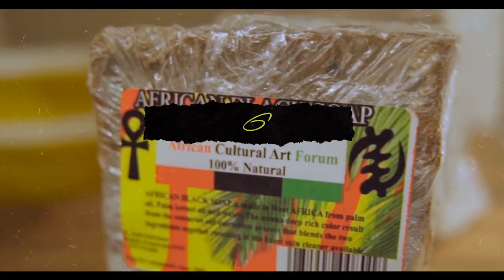Lik Moss On Ar-Ab Upbringing: AB Was Pretty Much The Same Growing Up, Out Spoken Pt 1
his Episode has been Powered By ACAF est.1969

Today's Episode includes:
ACAF @ACAF1 (221 s. 52nd st Philadelphia Pa 19139)
Guest: @likmosstv7303
Host: @rashaunabdurrahim
Shot & Edited by: @farewellniko